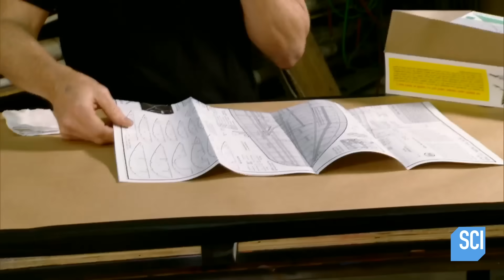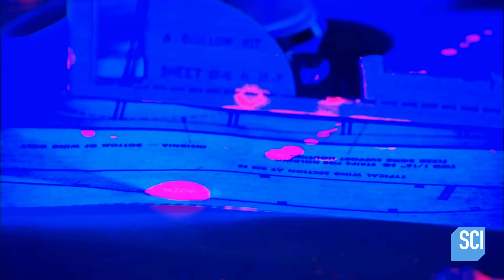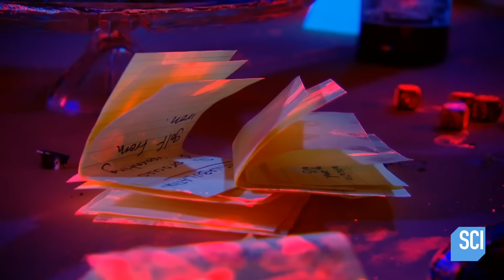How a Virus Spreads So Easily | MythBusters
If you're in a room with a person with a runny nose, is it true that like it or not, their snot will get on to you? Adam and Jamie put it to the test!